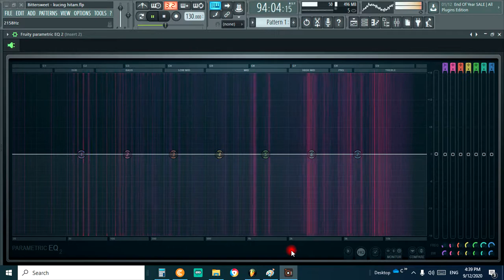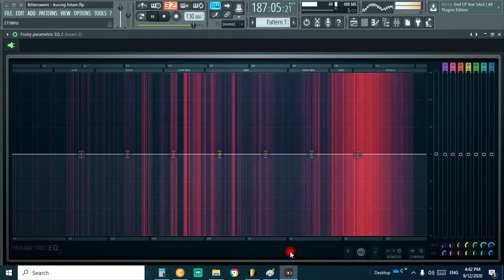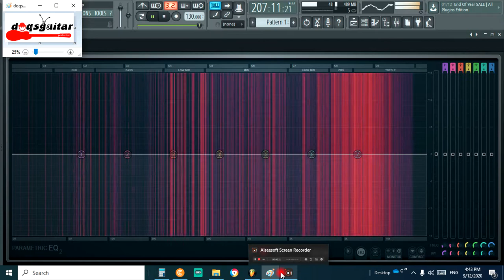ACAB - Perjuangan Drumless (tanpa drum backtrack)